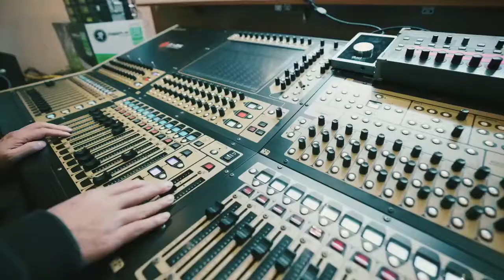一开口就是春晚！凤凰传奇版《普通disco》，玲花超绝高音嗨爆！ 《普通Disco》凤凰传奇 最终版MV2 自動最高畫質